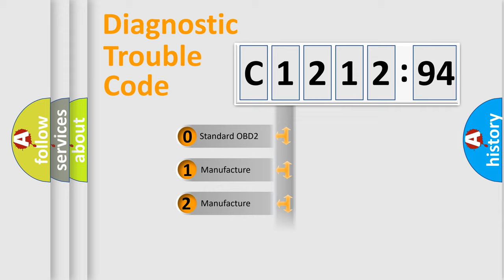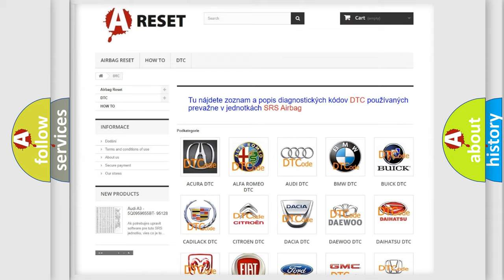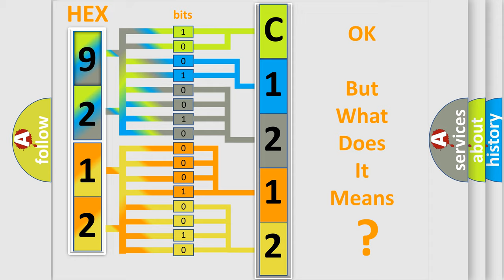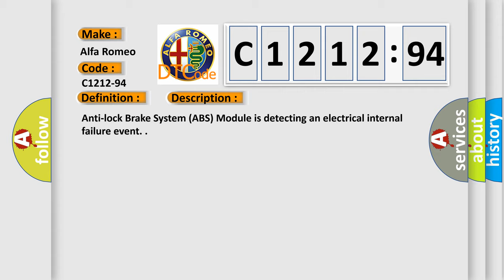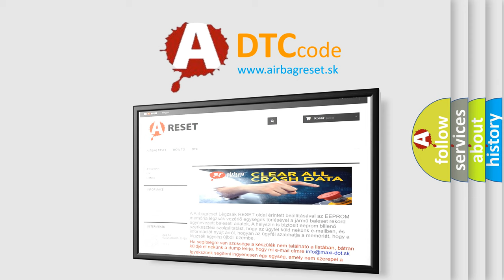DTC Alfa-Romeo C1212-94 Short Explanation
Contents:
0:21 Basic DTC analysis according to OBD2 protocol standard.
1:48 Insight into programming
2:58 A diagnostically understandable description of the Diagnostic Trouble Code
3:05 Basic error definition

Make:
Alfa Romeo
Code:
C1212-94
Definition:
Control Unit Epb Section - Unexpected Operation
Description:
Anti-lock Brake System (ABS) Module is detecting an electrical internal failure event.
Cause:
Anti-Lock Brake System (Abs) Module
Failure Type:
Unexpected Operation
This sub type is used for failures where the control module has detected that the component is operating in a way or at a time that it has not been commanded to operate.